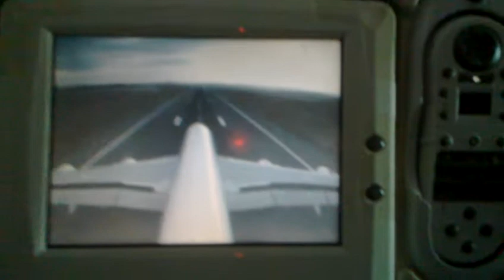Atterrissage A380 à New York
Atterrissage de l'A380 à New York avec vent de travers.